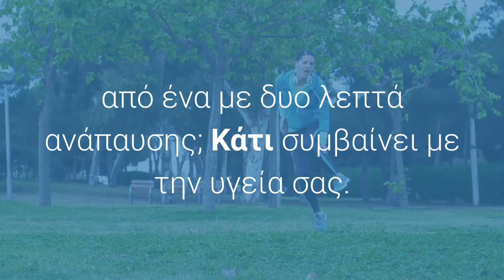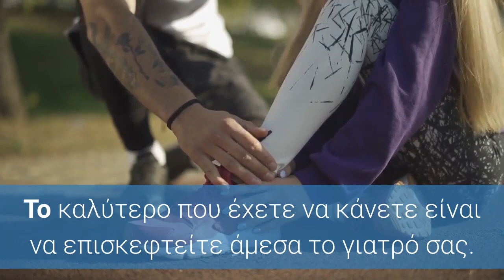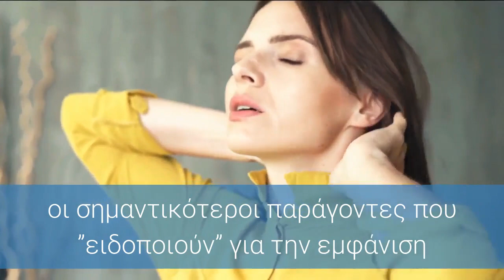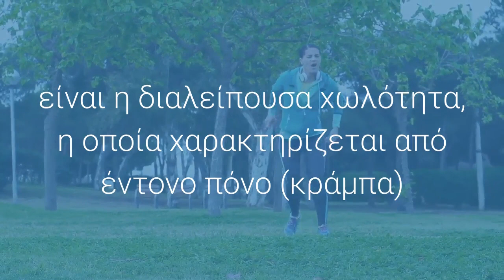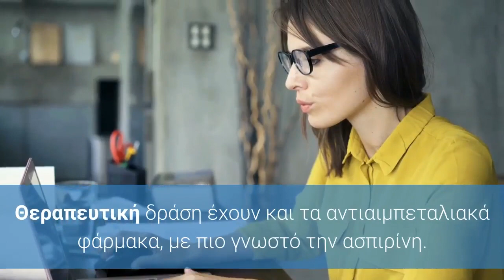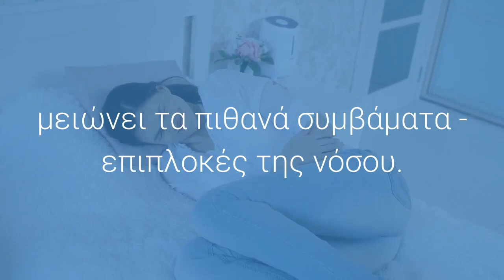Περιφερειακή Αρτηριοπάθεια: Γνωρίστε τον εχθρό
Σήμερα, πρόκειται να Περιφερειακή Αρτηριοπάθεια: Γνωρίστε τον εχθρό. Παρακολουθήστε για να μάθετε Περιφερειακή Αρτηριοπάθεια: Γνωρίστε τον εχθρό και θυμηθείτε να αφήσετε ένα παρόμοιο σε αυτό το βίντεο και να εγγραφείτε αν θέλετε να δείτε περισσότερα 'μπορεί πραγματικά να βοηθήσει όταν προσπαθείτε να αναπτύξετε ένα κανάλι YouTube